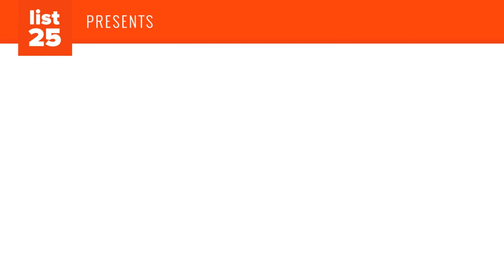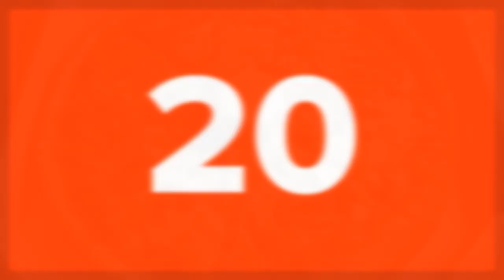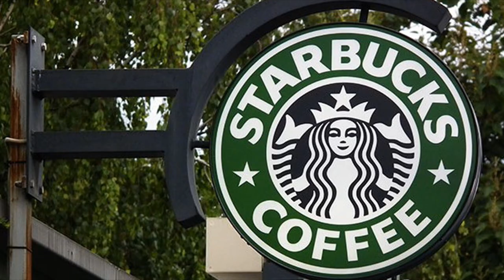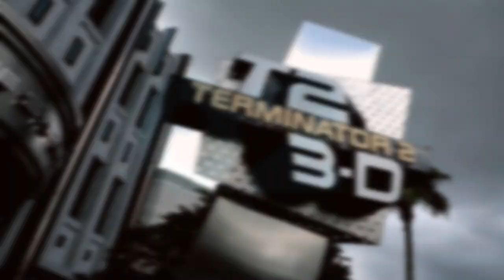25 Important Truths You Never Knew About Plastic And How It Changed Our World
Plastic is one of those things that are so prevalent that you don't even realize how much you are taking it for granted. Nearly everything these days contains some amount of plastic.  In fact, without plastic it would barely be possible for you to read this article. Your computer, your phone, your TV, your car, almost all of your appliances, your toiletries, your school supplies, even your clothes. It all relies on plastic. Medicine, science, airplanes, the space shuttle...everything. It is one of those things that just sort of crept into our lives and now we can't do without it. But what is plastic? It seems sort of obvious. It's just...plastic. But really, there is a lot more to it than meets the eye. First of all, did you know that plastic is basically an organic material? That's right. Like you, me, and the gas in your car, it's all based on carbon. Who knew one element could be so important right? And you thought you couldn't live without oxygen (uh...you can't!). So, for better or for worse, plastic has changed our lives. These are 25 important truths you never knew about plastic and how it changed our world!

Every year, over 6,000 people are treated in emergency rooms throughout the United States for injuries they received while trying to open plastic packaging

Rwanda is the first country to ban plastic bags

Cellophane isn't actually plastic. It is made from cellulose and biodegrades in about 3 months if it is buried.

The toy plastic whistles that used to be found in Captain Crunch cereal boxes were the first tools used by hackers (this was before the computer age back when people hacked phones)

The new car smell is caused by an additive in plastic called plasticizers. Some variations are actually endocrine disruptors

Those little plastic tables in the middle of your pizza are called "pizza savers"

There is a type of plastic called galalith that can be made from milk. It is biodegradable, odorless, and nonflammable. Unfortunately it can't be molded once it is set.

In the 1960s General Electric came up with a way to bring an astronaut back to Earth in an emergency. It consisted of a plastic bag filled with foam, a rocket, and a parachute.

Subways in Beijing allow travelers to pay their way with plastic bottles to encourage recycling

Plastic2Oil is a company that turns plastic back into oil

And more...